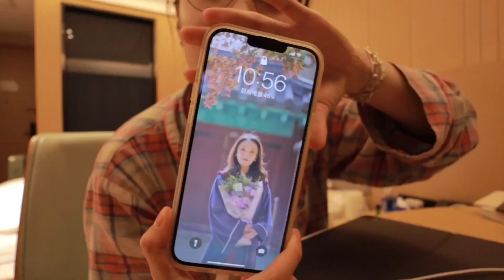集中隔离28+1的尾声｜隔离综合症也轮到我了？｜自己开发煮粥功能！｜家乡菜隔离餐开箱｜隔离日记07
哈喽大家，你们看到这个视频的时候应该我在准备回家了吧！希望这次街道能不掉链子🤦‍♀️.
今天出隔离啦！也就预示着隔离期间的加更要结束啦～
回归正常生活，和正常的更新节奏，继续记录我的日常！
新的生活新的开始！希望大家跟我一起期待吧❤️

ins:Janine_lee54

（本视频不含任何赞助）